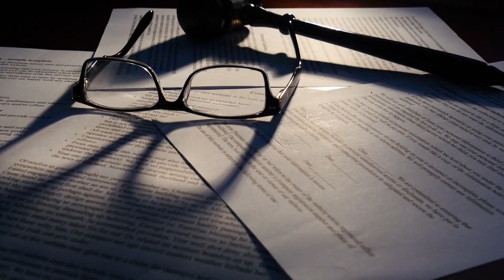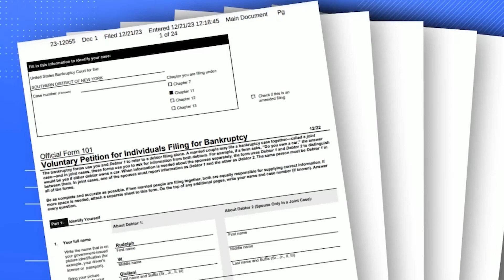Rudy Giuliani has filed for bankruptcy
Today, we're diving into the latest legal drama surrounding Rudy Giuliani, the former mayor of New York City and one of Donald Trump's closest advisors. According to a recent court document filed on Friday, creditors are seeking to force Giuliani to sell his $3.5 million Florida condo to help settle his significant debts, adding yet another layer to his ongoing financial troubles. Stick around as we unpack the details and implications of this latest development.